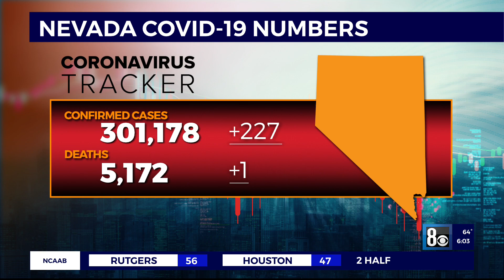NEW: Nevada reports 200+ COVID-19 cases, test positivity remains at 4.9%